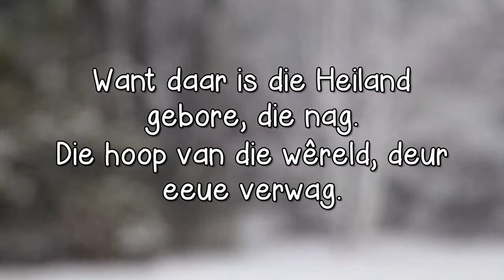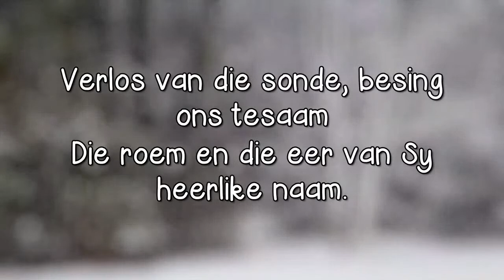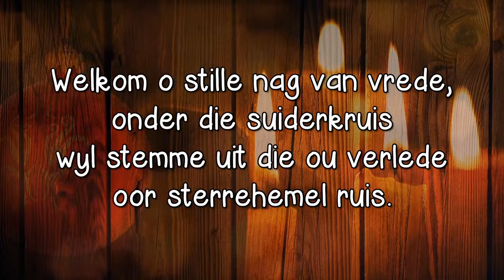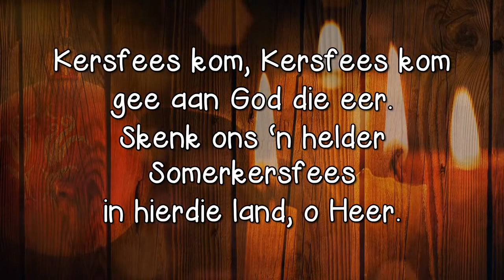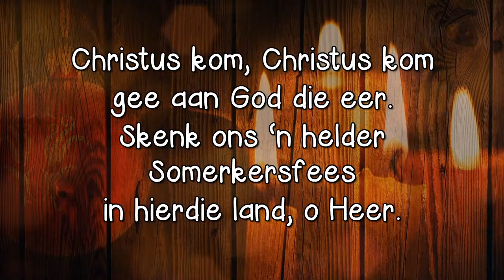Leefdiens - 6 Desember 2020 om 18:30